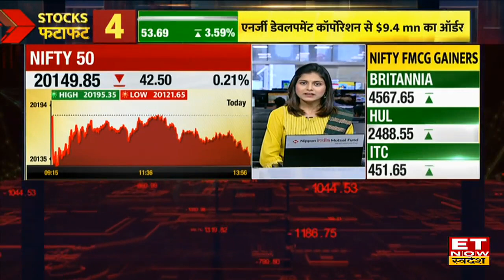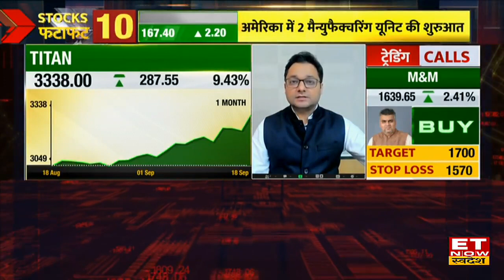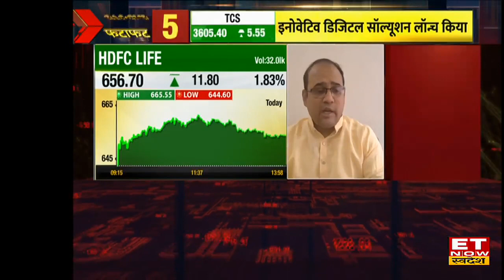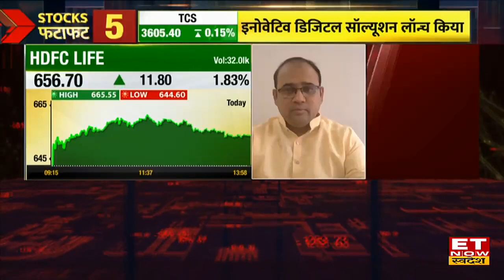Titan Share Price : Titan का शेयर पहुंचा 52 Week High पर, जोरदार मुनाफे के बाद किन स्तरों पर Trade?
Titan Share Price Analysis | Titan Stock Buy, Sell or Hold Recommendation | Titan Stock Price Today | ET Now Swadesh | Share Market Update | Titan Share 52 Week High | Titan Share Target & Stop Loss |

Titan Share  52 हफ्तों के ऊंचाई पर मौजूद है, स्टॉक ने लगातार दो से तीन हफ्तों में तेजी दिखाई। बंपर मुनाफे के बाद यहां से जानें निवेश को लेकर क्या है Experts की राय. जानें किन levels पर करनी चाहिए आपको खरीदारी और क्या है Target Price और जानिए किस Strategy के साथ इस Stock में पैसा कमाया जा सकता है. देखें वीडियो.